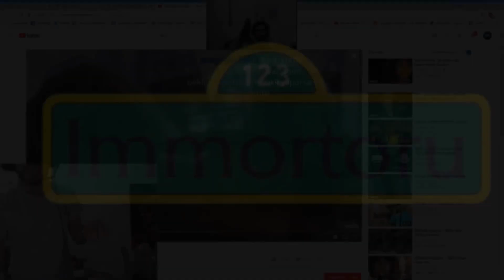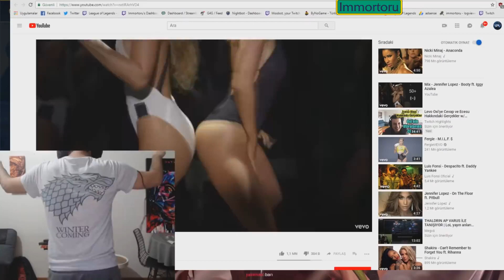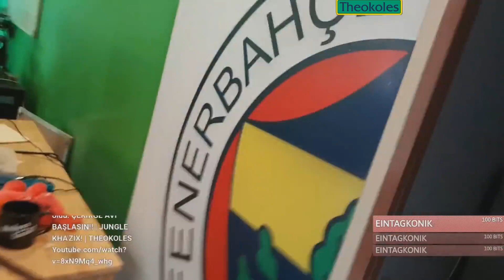1000 ABONEYE ULAŞIP TWERK YAPAN IMMORTORU LoL yayın anları #260